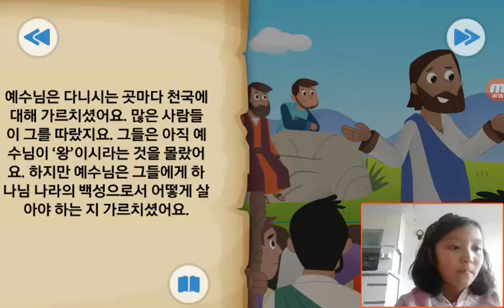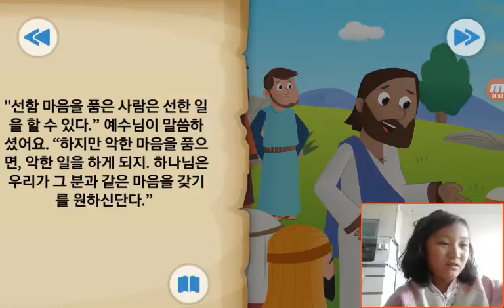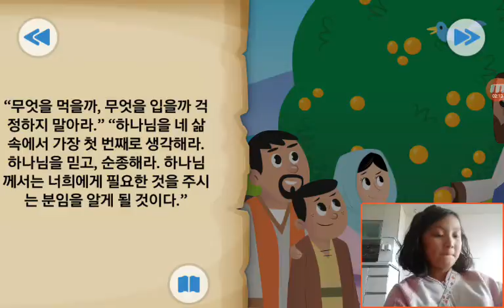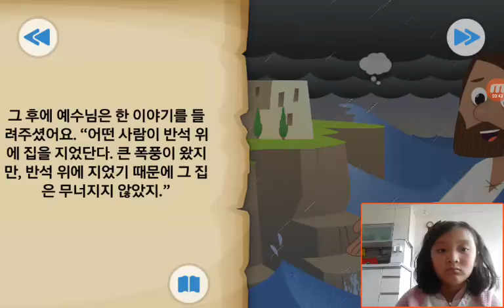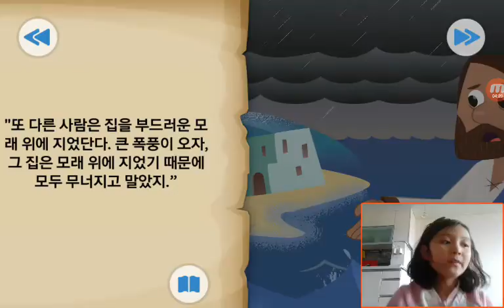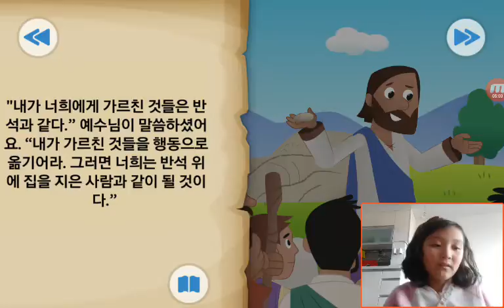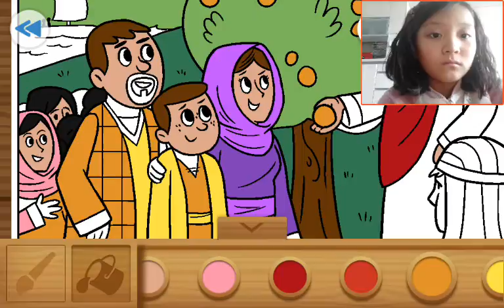‹Kids›Grace：BibleStory‹성경이야기› 하나님과 하나님 나라 – 산상설교